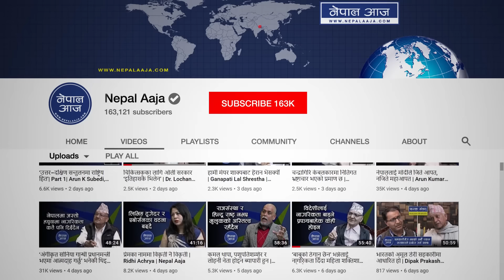दुई ट्रक सुनका बिस्कुट निर्मल निवास सारेका थिए ज्ञानेन्द्रले | Kishore Shrestha |Nepal Aaja